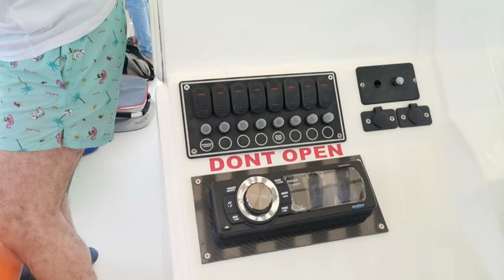Trip to Dimaniyat Islands - Back to Reality. Places to visit in Oman.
The Ad Dimaniyat Islands is a protected area in Oman.

The Nature Reserve is located in Wilayat AlSeeb in the Muscat Governorate and lies about 18 kilometres (11 mi) off the coast of Barka (70 kilometres (43 mi) west of Muscat, the capital). It is composed of nine islands with a total area of 100 hectares (250 acres). The reserve has a rich natural heritage and is replete with several kinds of coral reefs, including some examples that are quite rare. The island is home to a large number of sea turtles that lay their eggs and nest there, as well as a magnet for migratory and indigenous birds.

To visit the islands, you must have the approval of the Ministry of MECA, which was also the case with the previous law. Stay on the island is allowed for a maximum of 5 days, and the number in the group must not exceed 12 people.

Locally, the islands go by the following names: Kharabah, Huyoot, Al Jabal Al Kabeer (Um As Sakan). The latter is divided into two islands: Um Al Liwahah (Minaret) and Al Jawn that includes three islands